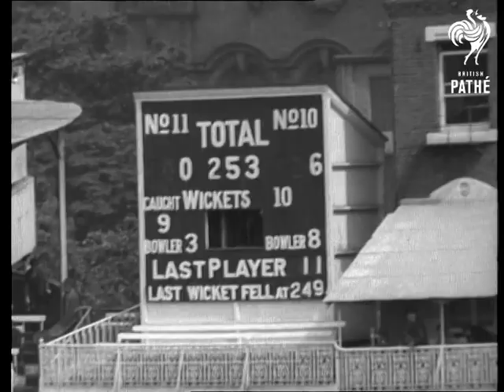News In A Nutshell Includes Oxford And Cambridge At Lord's (1937)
Includes:

OXFORD AND CAMBRIDGE AT LORD'S

Lord's Cricket Ground, London.

Various shots of the fashionable crowds walking and chatting at Lord's Cricket Ground before the start of the traditional cricket match between Oxford and Cambridge Universities. Players coming out on the ground. Various shots of the cricket match.

Players mentioned are: A.P. Singleton and Norman Yardley.
 FILM ID:3463.03